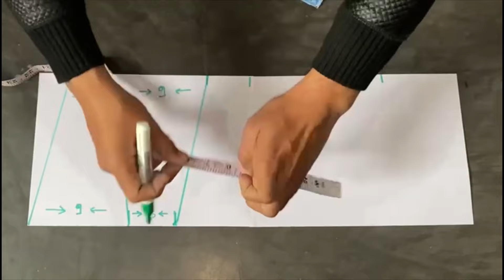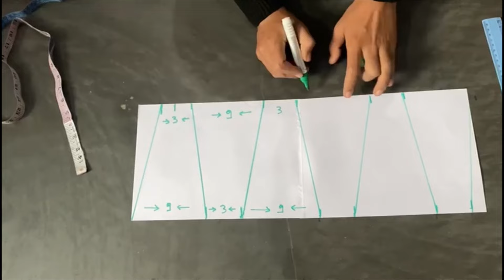Kali Plazo Cutting // kali wala plazo cutting and stitching// Very simple way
Hello friend
In  this video I will show the most trendy plazo cutting and stitching …..

Plazo
Plazo cutting and stitching
Kali vala plazo
Plazo design
Shuit design
Shuit cutting and stitching
Shuit cutting
Sharara
Skirt  skirt design
Long skirt
 kurthi design

Thank you so much for visiting my video 💞